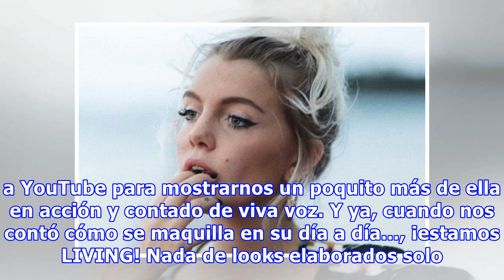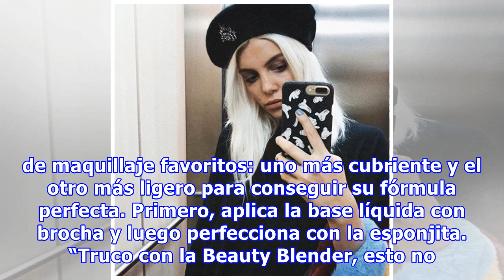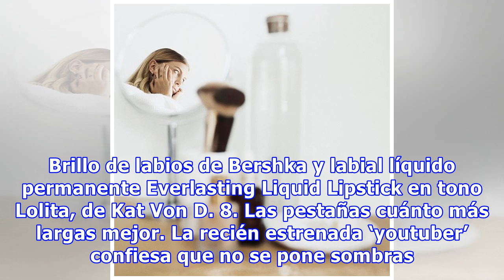Nos vamos a Sephora a por estos 14 productos de maquillaje que Gigi Vives usa SIEMPRE